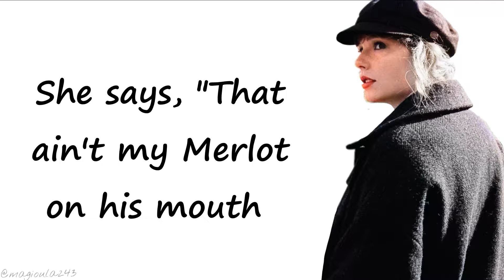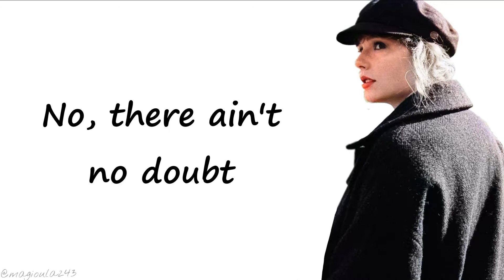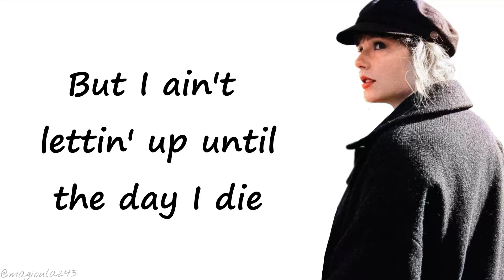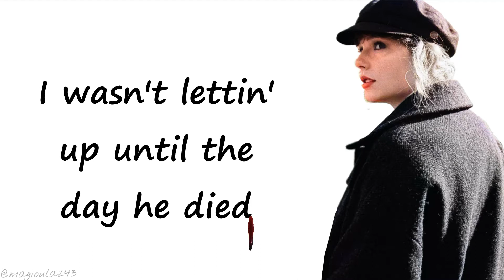Taylor Swift - no body, no crime (Lyrics) ft. HAIM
Stream evermore,  folklore and Lover ! ( and every Taylor Swift song when Taylor re-records her OWN songs!)